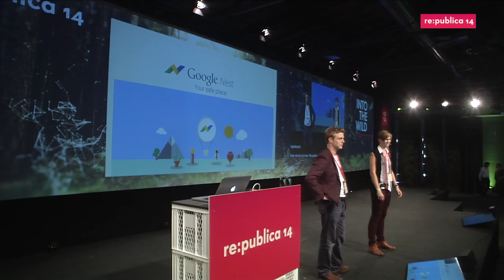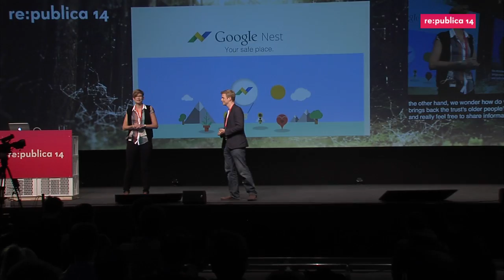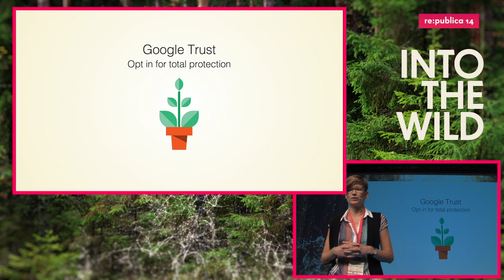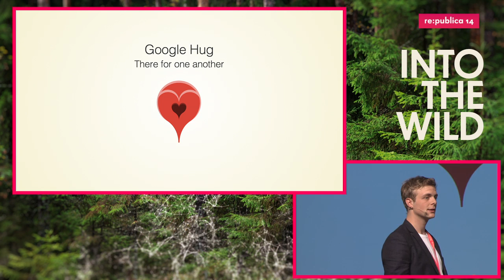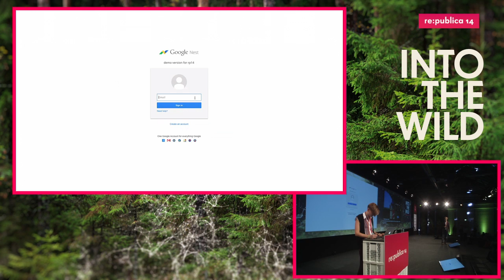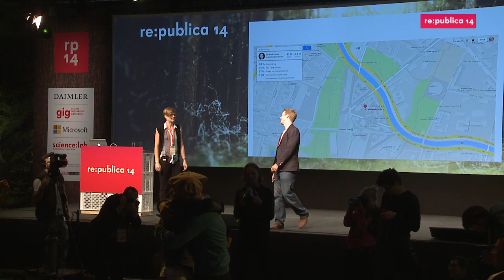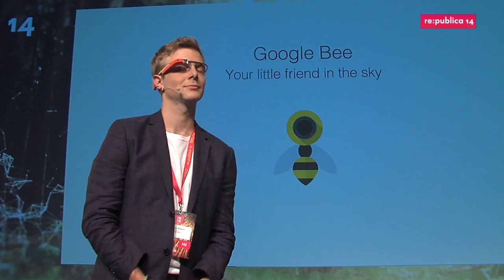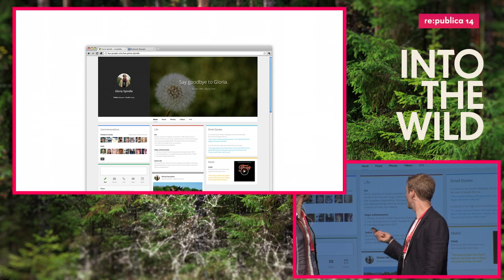re:publica 2014 - Google Nest: Your data, our future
Imagine if you could trust a company with your data. If you could open up with all your fears and secrets. Google Nest offers just that trust.

Gloria   Spindle